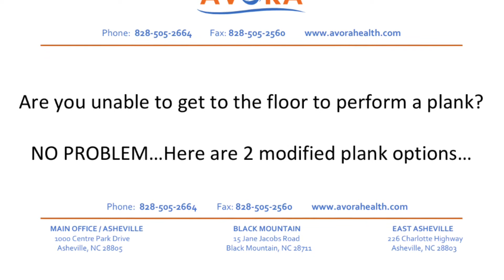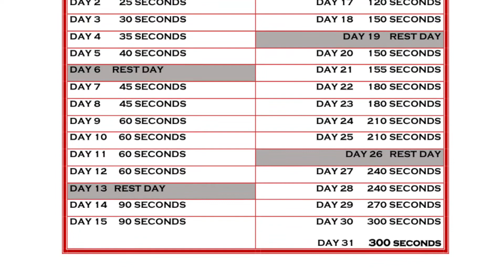Exercise Challenge #1 Modified Plank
If you are unable to get down to the floor to perform a plank, here are 2 options to perform a modified plank.